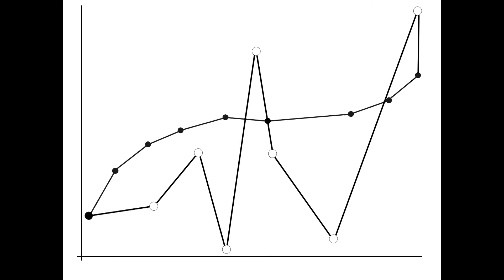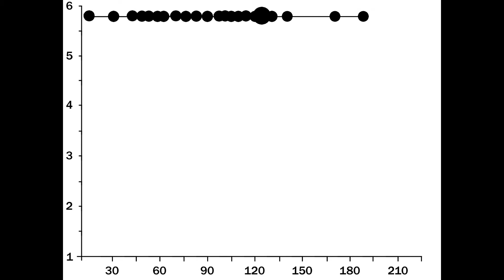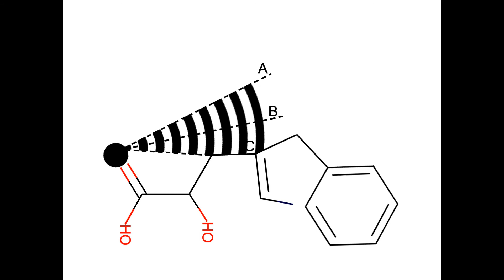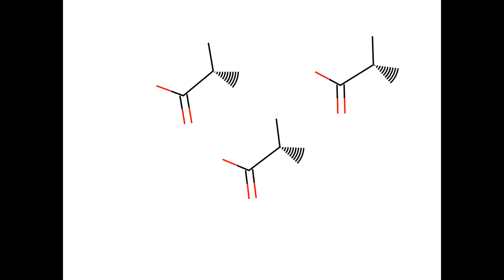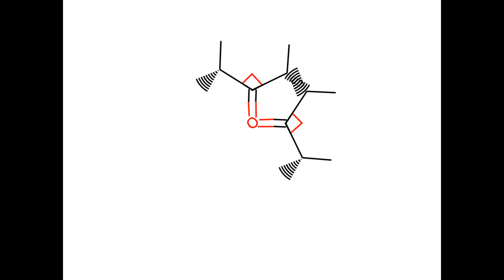Liquidizer - Mother's Milk Acid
Official video directed by Ulla Saar, for the free mp3 download from Liquidizer,
released on the 150th birthday of Joseph Merrick, aka the Elephant Man.

EP, "Racing The Dead Elephant", out on EMK September 3rd 2012.